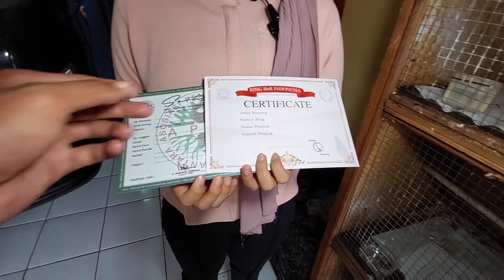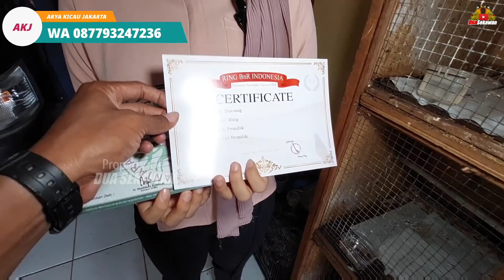BIKIN MELONGO ! HARGANYA MURAH BANGET ! JUTAAN ORANGPUN TERTARIK DENGAN AGEN YANG BARU BUKA INI !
Kios Yang Di survey :

ARYA KICAU JAKARTA
Jl.H.Sulaiman RT.013 RW.03 No.15
Cipinang Bali
Kalimalang -Jakarta timur
Patokannya mie ayam gajah mungkur
WA.087793247236

Di agen ini menjual segala macam jenis burung seperti:
Murai trotol jantan ring APBN
Murai trotol jantan double ring APBN vs BNR
Murai trotol betina
Murai betina siapan
Murai Produksian
Murai MH non gembung
Kenari loper
Jalak suren
Yuhina kalimantan
Wambi
Cucak cungko
Poksay hongkong dll

Silahkan buat kios/peternakan yang ingin di review bisa kontak WA.083870873512